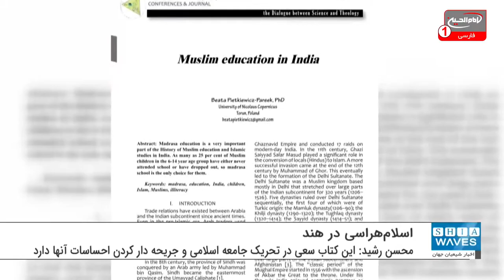شکایت از نویسندگان کتاب درسی با محتوای ضد اسلامی در هند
پلیس ایالت «راجستان» در شمال هند از تشکیل پرونده علیه نویسندگان و ناشران یک کتاب درسی با محتوای ضد اسلامی خبر داد.
این شکایت از سوی «محسن رشید» هماهنگ‌کننده انجمن اسلامی راجستان علیه شورای کتاب‌های درسی این ایالت به ثبت رسیده است.
وی نشر یک کتاب درسی با محتوای ضد اسلامی را تلاشی در راستای ایجاد سوء ظن نسبت به مسلمانان و ترویج اسلام‌هراسی عنوان کرد.
محسن رشید افزود: این کتاب با ربط دادن مستقیم اسلام به تروریسم و سپس استفاده از اصطلاح «تروریسم اسلامی»، سعی در تحریک جامعه اسلامی و جریحه دار کردن احساسات آنها دارد.
وی خواستار محاکمه ناشران و نویسندگان کتاب و حذف فوری مطالب ضد اسلامی از این کتاب درسی شد.